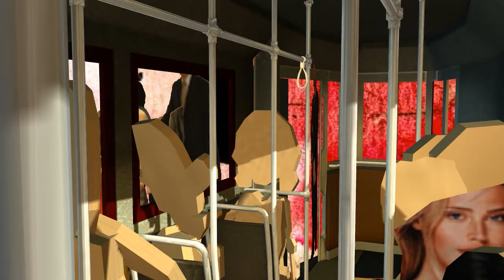Moppi Productions - IX [Win]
A demo by Moppi Productions.
Won 2nd place at Assembly 2003.